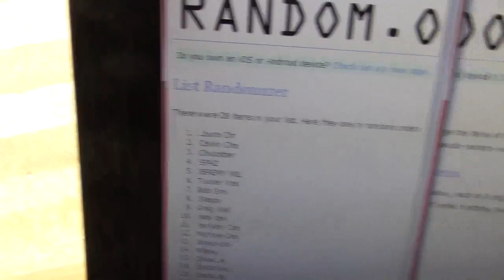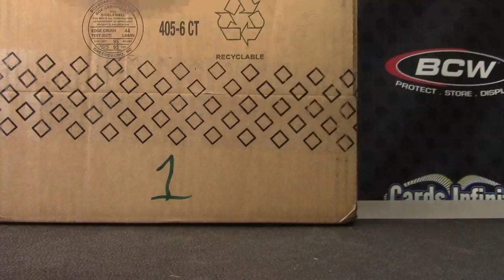2014 Quantum Team Random's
BRB with the break. Thanks guys, Chris J.